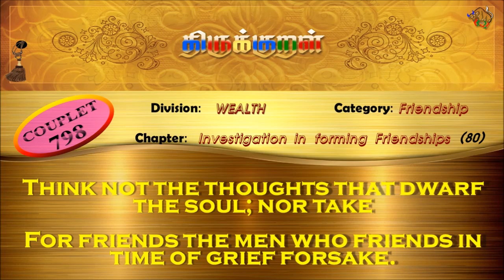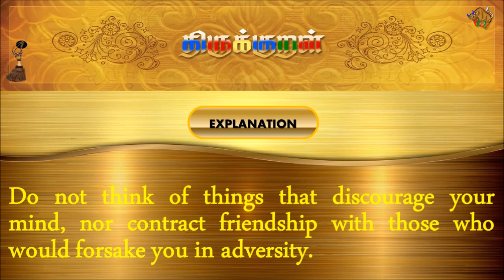திருக்குறள்/THIRUKKURAL (798/1330) - உள்ளற்க உள்ளம் -நட்பாராய்தல் (TAMIL/ENGLISH)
திருக்குறள்/THIRUKKURAL - TAMIL/ENGLISH

பால்: பொருட்பால்
இயல்: நட்பியல்
அதிகாரம்: நட்பாராய்தல்
குறள் 0798/1330
KURAL 0798/1330

“உள்ளற்க உள்ளம் சிறுகுவ கொள்ளற்க
அல்லற்கண் ஆற்றறுப்பார் நட்பு.”